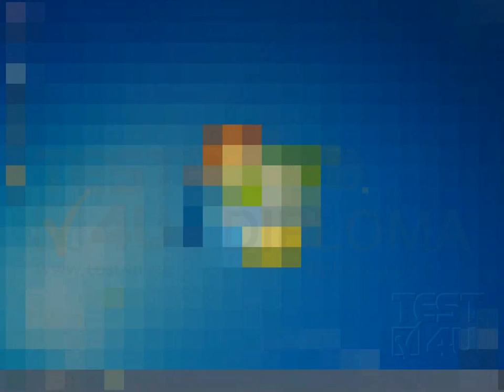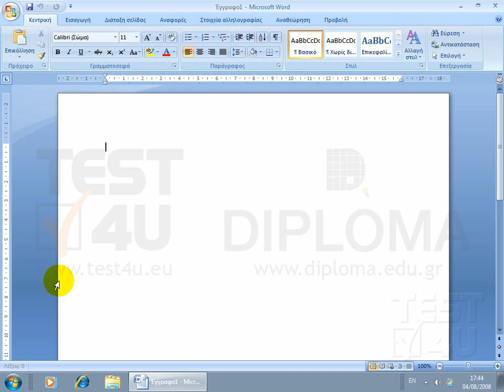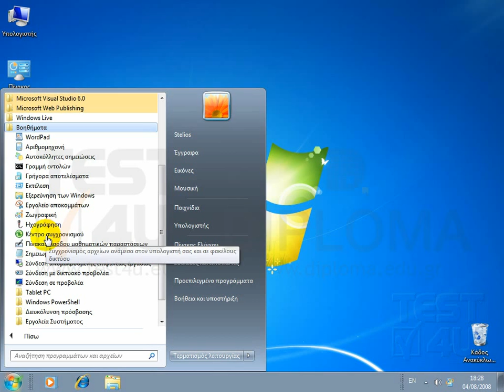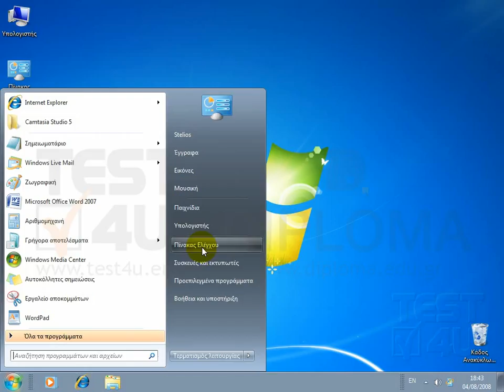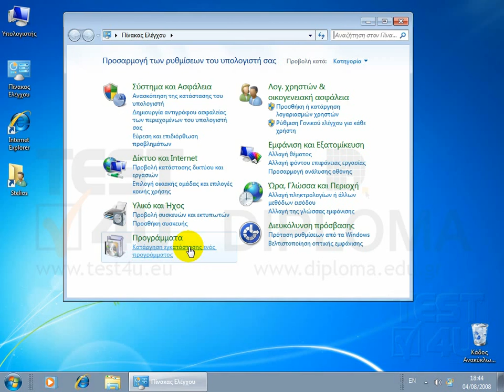Windows 7 - Μενού Έναρξη. Κλείσιμο υπολογιστή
Στη συνέχεια θα ασχοληθούμε με το μενού έναρξη. Μετακινούμε το δείκτη του ποντικιού πάνω στο κουμπί "Έναρξη" και κάνουμε κλικ. Εμφανίζεται αυτό το μενού διαλόγου. Εάν ξανακάνουμε ένα κλικ στο ίδιο σημείο εξαφανίζεται. Κάνουμε λοιπόν κλικ και θα δούμε τι επιλογές έχουμε στη διάθεσή μας. Η πρώτη επιλογή που θα δούμε είναι η επιλογή "Όλα τα προγράμματα". Πατώντας επάνω στη συγκεκριμένη επιλογή, το μενού διαλόγου παίρνει αυτήν τη μορφή. Σε αυτό το σημείο εμφανίζονται τα προγράμματα τα οποία έχουμε στη διάθεσή μας. Μπορούμε να δούμε π.χ. τον Internet Explorer. Σε αυτό το σημείο μπορούμε να δούμε το πρόγραμμα Microsoft Office Word 2007, είναι ένας επεξεργαστής κειμένου, ή π.χ. το Excel. Σε γενικές γραμμές όταν θέλουμε να κάνουμε κάτι θα πρέπει να τρέχουμε ένα πρόγραμμα. ʼρα εάν θέλουμε να γράψουμε ένα κείμενο, θα πρέπει να ανοίξουμε το πρόγραμμα Word 2007. Κάνουμε ένα κλικ σε αυτό το σημείο, και το πρόγραμμα ξεκινά. Εάν θέλουμε να ανοίξουμε κάποιο άλλο, πηγαίνουμε στο κουμπί έναρξη, κάνουμε κλικ, επιλέγουμε "όλα τα προγράμματα" και από το μενού το οποίο εμφανίζεται σε αυτό το σημείο, επιλέγουμε το άλλο πρόγραμμα π.χ. το πρόγραμμα "Σημειωματάριο" που είναι εδώ. Η εφαρμογή εμφανίζεται στην οθόνη μας. Εάν παρατηρήσουμε σε αυτό το σημείο, εμφανίζεται το πρόγραμμα Internet Explorer. Ο Internet Explorer εμφανίζεται και εδώ. Μπορούμε να κάνουμε κλικ σε οποιοδήποτε από τα δύο σημεία για να ξεκινήσει το πρόγραμμα. Ένα άλλο σημείο είναι το κουμπί Τερματισμός λειτουργίας. Εάν κάνουμε κλικ σε αυτό το κουμπί, κλείνουμε τον υπολογιστή μας. Δείχνοντας σε αυτό το κουμπί με το δεξιό βέλος, εμφανίζεται ένα αναπτυσσόμενο μενού. Αν κάνοουμε κλικ στην εντολή "επανεκκίνηση", ο υπολογιστής κλείνει και ξανανοίγει. Πατώντας στην εντολή "Αλλαγή χρήστη", μπορούμε να συνδεθούμε στα Windows 7 με κάποιον άλλον λογαριασμό χρήστη. Επιλέγοντας την εντολή "Αποσύνδεση", αποσυνδεόμαστε από το λειτουργικό σύστημα, ενώ με την επιλογή "Κλείδωμα" το κλειδώνουμε. Οι επιλογές "Αναστολή λειτουργίας" και "Αδρανοποίηση", σχετίζονται με την εξοικονόμηση εν...